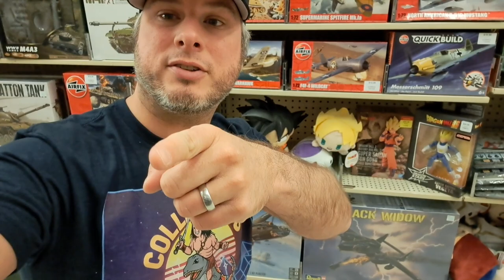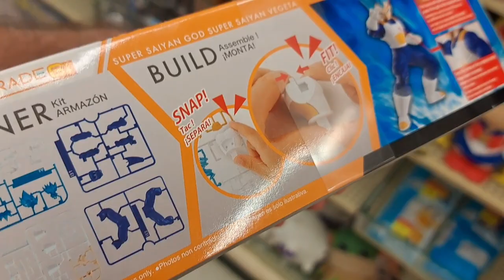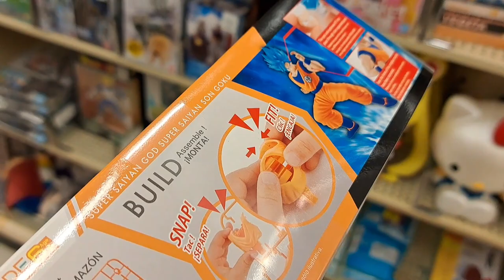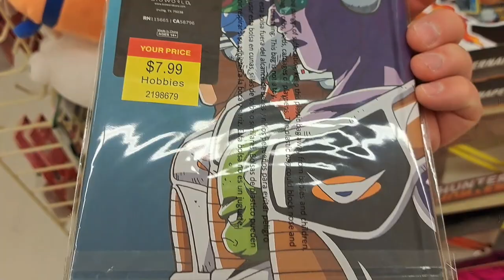Dragon Ball New Toys Go Super Saiyan at Hobby Lobby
Brand new Dragon Ball toys at Hobby Lobby!

Mailing Address:
Collector's Conquest
941 West I35 Frontage Rd